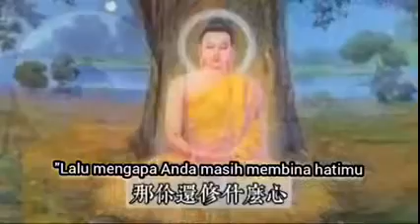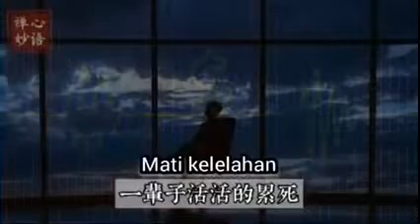Apa yang didapat dari membina hati dan pikiran ? Sang buddha menjawab